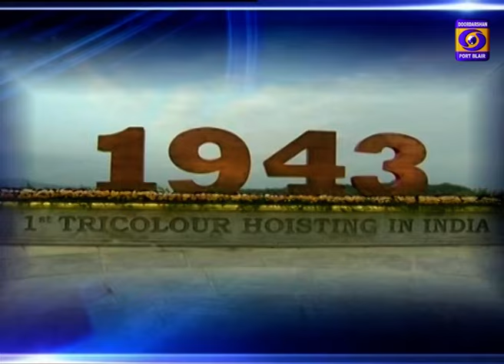DWEEP DARPAN 23/04/2024